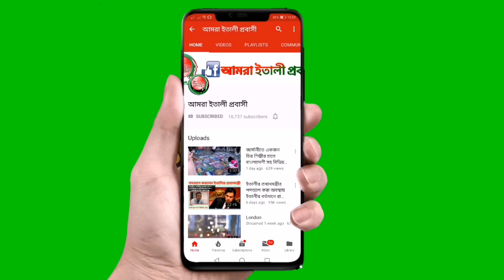অর্থনীতি সচল করতে ভাড়ায় শ্রমিক নিচ্ছে ইতালি || আমরা ইতালী প্রবাসী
অর্থনীতি সচল করতে ভাড়ায় শ্রমিক নিচ্ছে ইতালি
 বিস্তারিত জানাচ্ছেন মাকসুদ রহমান।